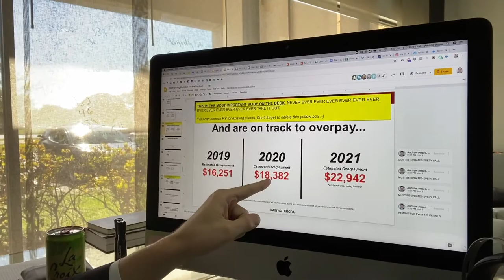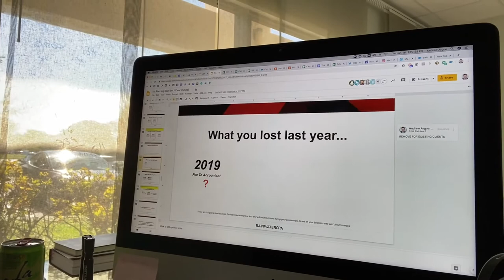Reinvent Tax Season 2020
Tax Season is here!

And most accountants are going to be busy working on those tax returns,

but it's actually a great time to upsell your existing clients.

Go through all of your clients that are making more thank 100k/yr on a Schedule C or business return, and set up a call with them.

If you can save them at least 7,500 for the year 2020, charge them for the tax plan in addition to the preparation.

Because now that you're charging them more, you can actually provide them more value!

And if you're worried about your time, think of it like this...

You can charge 1 client 8,000 and save them 16,000 for the year, or you can have 12 clients charging them 650 for just the business return.

Which would you rather work on?

Using our Tax Planning Decks, you'll be able to easily show the clients the value you're providing them,

as well as how much you'll save them for last year, this year, and every year going forward.

If you're interested in learning more about how you can work with us, you can get started with us